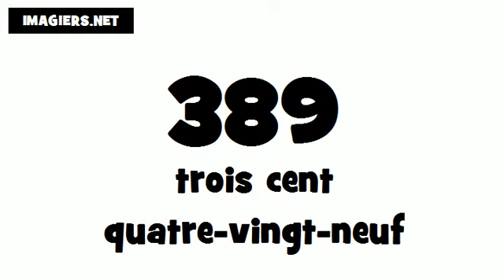How to pronounce in French # 389